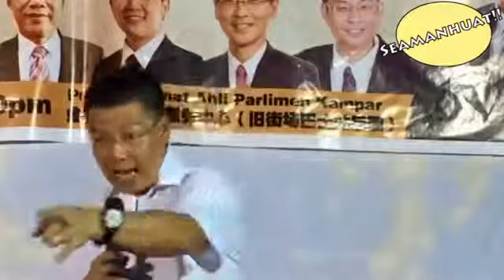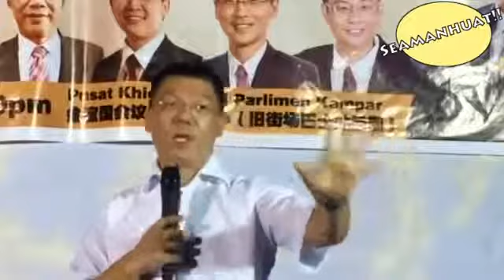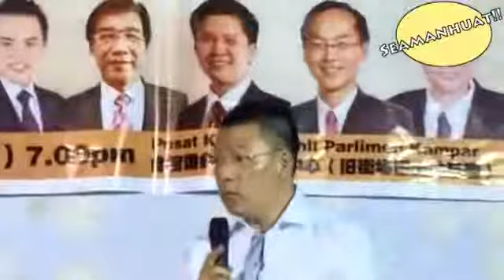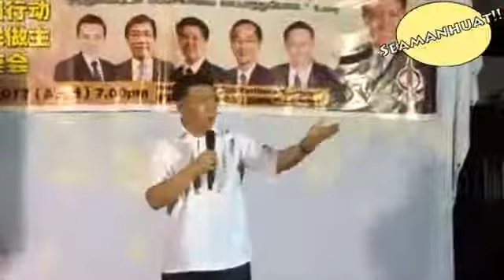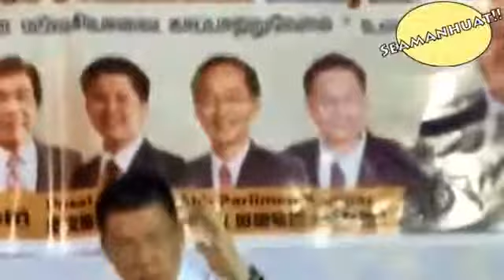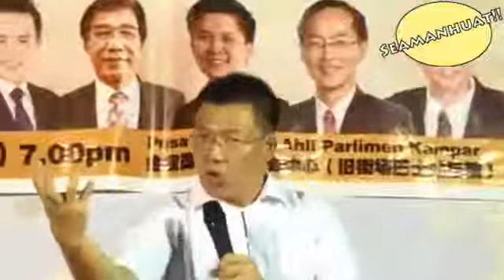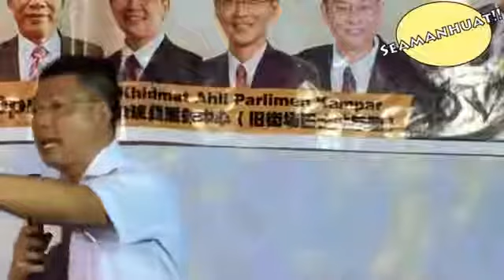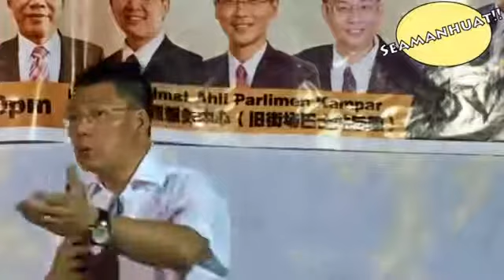JJPTR解救普通人的 MONEY GAME金钱游戏不是最大型的骗局，其实千王之王金钱游戏是强盗纳吉巫统马华民政的1MDB一马发展公司专门骗人民的血汗钱 !.Ng Kor Ming